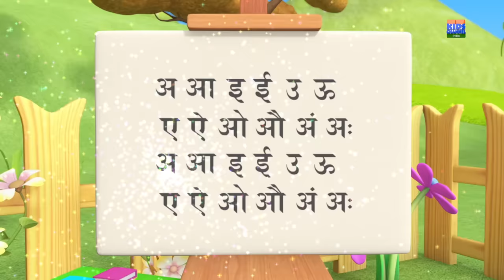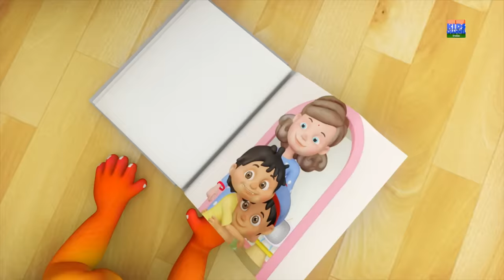Nach Re Mor Pankh Faila Ke | Hindi Poem for Childrens | Kids Channel India | Hindi Nursery Rhymes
Hello kids, enjoy watching this popular hindi Rhyme “Nache Re Mor” for Children. This Hindi Rhyme video will surely make your kids smile. This Hindi poem describes a typical rainy day.